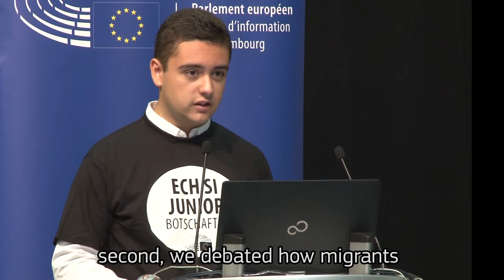European Parliament Junior Ambassadors - Athénée de Luxembourg (LU)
European Parliament Ambassador School Programme - Athénée de Luxembourg,  July 2017